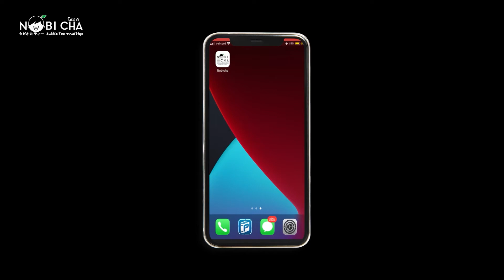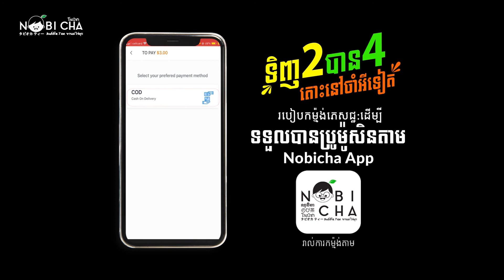របៀបដំឡើង app Nobicha | How to install app Nobicha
ចំណេញច្រេីន បង្កេីនសុខភាព !! ទិញ2 បាន4 😍😘

រាល់អតិថិនកម្ម៉ង់ភេសជ្ជ: ណូប៊ិឆា​ តាម
👇បៀបដំឡើង App Nobicha និងការកម្ម៉ង់តាម App
-សម្រាប់អ្នកប្រើប្រាស់ប្រព័ន្ធ IOS (បញ្ជាក់ សម្រាប់ IOS ត្រូវ Copy Link រួចទៅ Past ក្នុង Safari)
👉ប្រូម៉ូសិនចាប់ពីថ្ងៃនេះ រហូតដល់ថ្ងៃទី31 សីហា 2021
👉លក្ខខណ្ឌផ្សេងៗត្រូវបានអនុវត្ត !
👉ព័ត៌មានបន្ថែមៈ 096 67​ 42 611

Nobicha សេវាដឹកជញ្ជូនរហ័សទាន់ចិត្ត 😍😘😋
ឬលោកអ្នកអាចកម្មង់តាម App E Get Delivery ឬ foodpanda

▶️ណប៊ិឆាក្រុងតាខ្មៅសម្រាប់សេវាដឹកជញ្ជូន: 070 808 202 / 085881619

▶️ណប៊ិឆាក្រោយសាលាវ៉ាន់ដា: 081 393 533 / 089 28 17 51 ឬលោកអ្នកអាចកម្មង់តាម App E Get Delivery ឬ foodpanda

▶️ណប៊ិឆាឬស្សីកែវសម្រាប់សេវាដឹកជញ្ជូន: 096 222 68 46 / 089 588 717 ឬលោកអ្នកអាចកម្មង់តាម App E Get Delivery ឬ foodpanda

▶️ណប៊ិឆាអូឡាំពិកសម្រាប់សេវាដឹកជញ្ជូន: 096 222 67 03 / 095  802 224

▶️ណប៊ិឆាសែនសុខសម្រាប់សេវាដឹកជញ្ជូន: 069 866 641 / 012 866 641

▶️ណប៊ិឆាសាមគ្គីសម្រាប់សេវាដឹកជញ្ជូន: 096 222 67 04 / 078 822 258

▶️ណប៊ិឆាស្ទឹងមានជ័យសម្រាប់សេវាដឹកជញ្ជូន: 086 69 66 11, 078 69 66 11

▶️ណប៊ិឆាបាក់ទូកសម្រាប់សេវាដឹកជញ្ជូន: 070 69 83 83, 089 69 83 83

▶️ណប៊ិឆាព្រែកអញ្ចាញសម្រាប់សេវាដឹកជញ្ជូន: 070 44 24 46, 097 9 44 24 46
🏠ទនាក់ទំនង សាខាហាងតែគុជ ណូប៊ិឆា៖
📍 NOBICHA (ជ្រោយចង្វារ Head Office) = ផ្ទះលេខ 268D ផ្លូវលេខ (6A) សង្កាត់ជ្រោយចង្វារ ខណ្ឌជ្រោយចង្វារ រាជធានីភ្នំពេញ
🕛(Open: 7:00am - 9:30pm)
➡️ទនាក់ទំនង: 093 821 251 (Smart)

➡️ទនាក់ទំនងទិញហ្រ្វែនឆាយ: 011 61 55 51 (Cellcard), 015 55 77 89 (Smart)
📍 NOBICHA (ក្រុងតាខ្មៅ) = ផ្ទះលេខ 804Eo ផ្លូវលេខ (107) សង្កាត់តាខ្មៅ ក្រុងតាខ្មៅ ខេត្តកណ្ដាល
🕛(Open: 8:00am - 9:00pm)

📍 NOBICHA ក្រោយវិទ្យាស្ថានវ៉ាន់ដាគណនេយ្យ =
ផ្ទះលេខ 43Bo ផ្លូវលេខ (193) សង្កាត់ទំនប់ទឹក ខណ្ឌចំការមន រាជធានីភ្នំពេញ
🕛(Open: 8:00am - 8:00pm)

➡️ទនាក់ទំនង: 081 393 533 (Smart), 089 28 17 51 (Cellcard)
📍 NOBICHA ឬស្សីកែវ (ជិតសាលាបឋមសិក្សាឬស្សីកែវ)
ផ្ទះលេខ12A ផ្លូវជាតិលេខ 5 សង្កាត់ឬស្សីកែវ ខណ្ឌឬស្សីកែវ រាជធានីភ្នំពេញ
🕛(Open: 7:00am - 9:00pm)

➡️ទនាក់ទំនង: 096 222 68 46 (Smart), 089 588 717 (Cellcard)
📍 NOBICHA អូឡាំពិក (ជាប់របងសាលាចិនទួនហ្វា)
ផ្ទះលេខ84Eo ផ្លូវលេខ 173 អូឡាំពិកទី២ ខណ្ឌចំការមន រាជធានីភ្នំពេញ
🕛(Open: 7:00am - 8:00pm)

➡️ទនាក់ទំនង: 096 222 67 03 (Smart), 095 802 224 (Cellcard)
Map:
📍 NOBICHA សែនសុខ (ជិតពេទ្យសែនសុខ IU) ផ្ទះលេខ85B ផ្លូវលេខ១៩៨៦  ភូមិភ្នំពេញថ្មី សង្កាត់សែនសុខ  ខណ្ឌសែនសុខ  រាជធានាភ្នំពេញ។
🕛(Open: 7:00am - 9:00pm)

➡️ទនាក់ទំនង: 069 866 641 (Smart), 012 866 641 (Cellcard)
📍 NOBICHA សាមគ្គី (ទល់មុខវិទ្យាល័យជាសុីមសាមគ្គី) ផ្ទះលេខ97 ផ្លូវ 271 សង្កាត់ស្ទឹងមានជ័យទី១ ខណ្ឌទួលគោក រាជធានាភ្នំពេញ។
🕛(Open: 7:00am - 9:30pm)

➡️ទនាក់ទំនង: 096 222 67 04 (Smart), 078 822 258 (Cellcard)
📍 NOBICHA ស្ទឹងមានជ័យ (ខាងត្បូងច្រមុះជ្រូកស្ទឹងមានជ័យចម្ងាយ 200ម៉ែត្រ) ផ្ទះលេខ3E ផ្លូវ217 សង្កាត់ស្ទឹងមានជ័យ ខណ្ឌមានជ័យ រាជធានីភ្នំពេញ។
🕛(Open: 8:00am - 8:00pm)

➡️ទនាក់ទំនង: 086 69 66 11 (Smart), 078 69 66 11 (Cellcard)
Map:
📍 NOBICHA បាក់ទូក (ខាងក្រោយវិទ្យាល័យបាក់ទូក) ផ្ទះលេខ39 ផ្លូវ 164 សង្កាត់អូរឬស្សីទី2 ខណ្ឌ7មករា រាជធានាភ្នំពេញ។
🕛(Open: 7:00am - 8:00pm)

➡️ទនាក់ទំនង: 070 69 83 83 (Smart), 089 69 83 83 (Cellcard)
Map:
📍 NOBICHA ព្រែកអញ្ចាញ (ទល់មុខក្លោងទ្វារវត្តឈេីទាលឈាងខាងត្បូង) ផ្លូវជាតិលេខ 6A ភូមិព្រែកថ្មី ឃុំព្រែកអញ្ចាញ ស្រុកមុខកំពូល ខេត្តកណ្ដាល
🕛(Open: 6:30am - 8:00pm)

➡️ទនាក់ទំនង: 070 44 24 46 (Smart), 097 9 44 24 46 (Cellcard)

សូមចុច Follow Link ដេីម្បីទទួលបាននូវព័ត៌មានថ្មីៗពី ណូប៊ិឆា 😍😍😍